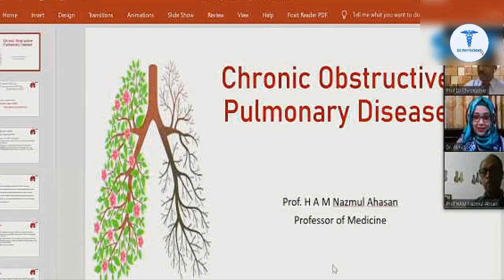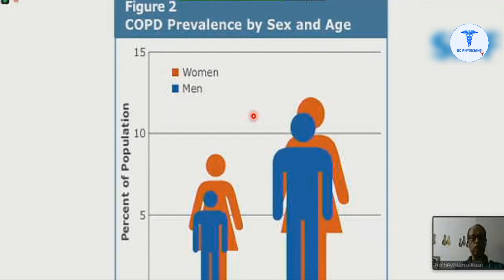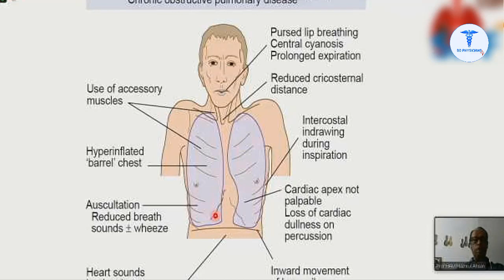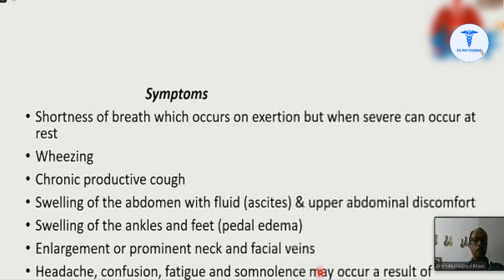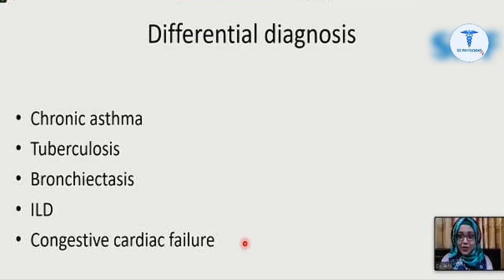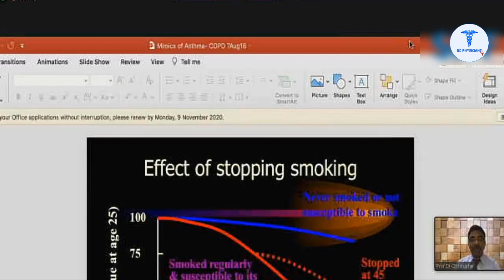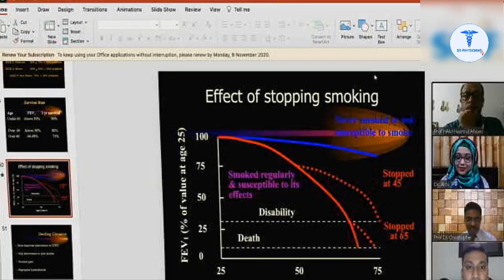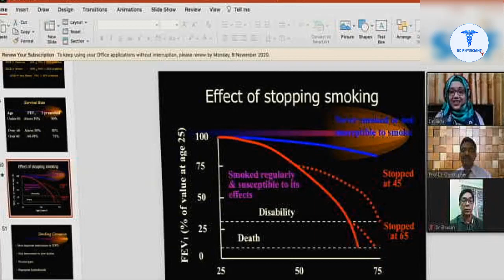World Copd Day - COPD Part-I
Speaker: Prof. Dr. HAM Nazmul Ahsan